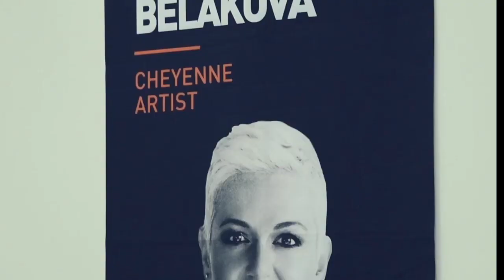MILLENNIAL ENTREPRENEUR REAL TALK / part.1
It's so important to have different streams of passive incomes to survive in times like these!

This is part of my WHY for ITA LOS ANGELES brand.

Do you want to know how I did it?
Get a little glimpse of that in this first video!

asked me all the right questions!

IVANA BELAKOVA IS THE ONLY WOMEN IN THE WORLD WHOSE TATTOO ART IS CERTIFIED AS CONTEMPORARY FINE ART BY THE Museum of Contemporary Arts Rome.

On NOVEMBER 17, 2018 - The MACRO announced the recognition of Ivana Belakova's Tattooart as Contemporary Fine Art. A stringent evaluation of the world's contemporary tattoo artists was conducted by fine art critics and Ivana Belakova aka IVANA TATTOO ART became the FIRST and ONLY WOMEN in the world to be recognized as a Contemporary artist for her funky color and illustrative street style of tattooing. Her tattoos are now considered contemporary fine art and are listed in the museum's catalog.

IVANA TATTOO ART has been a tattooartist for over 20 years and in that time, she has made a very positive impact on the art scene. Her funky color approach is one of a kind and recognized all over the world.

IVANA TATTOO ART is a self taught artist who has been perfecting her style from day one. She has won multiple awards and won first place in the most prestigious tattoo shows all over the world. Her work has been displayed in various exhibitions and she has collaborated with several art schools internationally.  She is also a gifted illustrator, clothing designer and photographer. Her tattoos are positive, playful, beautiful, sometimes mischievous and always fun. Her style is innovative, sophisticated, and eclectic; a contemporary mixture of multiple genres combining funky, bright colors and abstract elements with street style. Her trademark style is instantly recognizable and has garnered fans and admirers worldwide. Her distinct and unique signature is always present.

Since her highest achievement in Rome, IVANA TATTOO ART's profile has reached an ultimate high. She has become the industry's most wanted artist.

IVANA TATTOO ART has evolved into a clothing brand ITA LOS ANGELES LUXURY TATTOO BRAND where she's blending "funky color" street sensibility combined with the rebellious spirit of tattoo to contemporary fashion.

"My ITA LOS ANGELES LUXURY TATTOO  BRAND is an elevated luxury brand that reflects an opulent tattoo lifestyle," Ivana said.

2 years ago IVANA TATTOO ART lounged her second book: "just Love Tattoos & Sushi"

This colorful and vibrant volume traces the remarkable history of some of her favorite tattoos. The book also features tattoos on high profile celebrities which have been making heads turn all over the world.

IVANA TATTOO ART has countless of dedicated fans that travel to the ends of the world for her one-of-a-kind tattoo

Ivana Tattoo Art